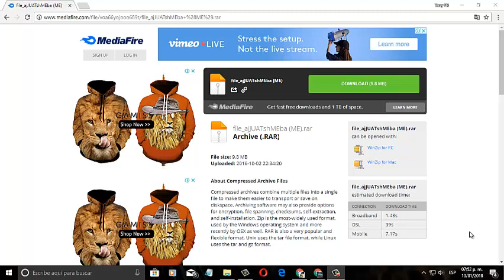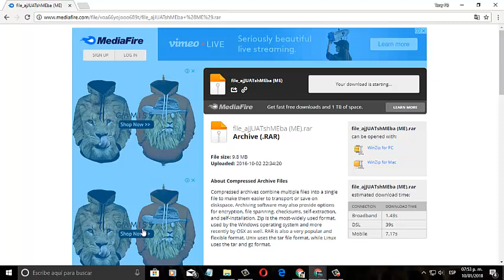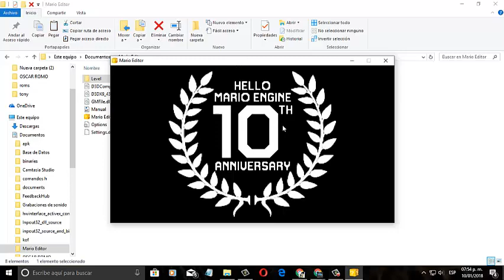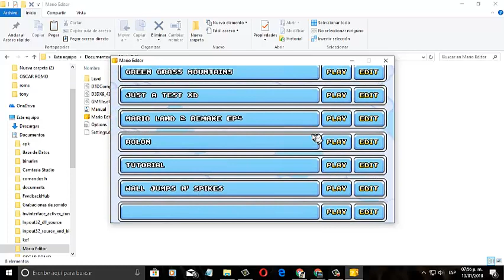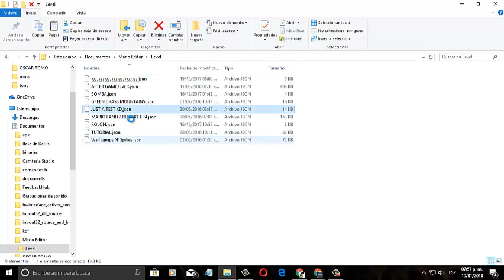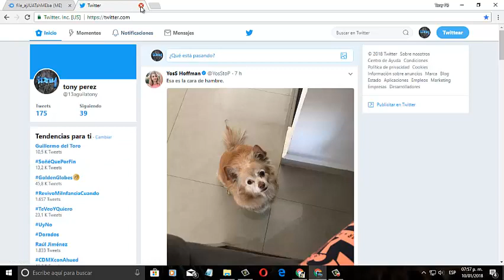como descargar mario editor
bueno este juego ya estaba en el canal asi que ya saben mandeme sus niveles si quieren que los jueue a